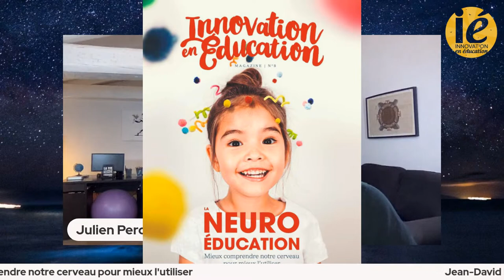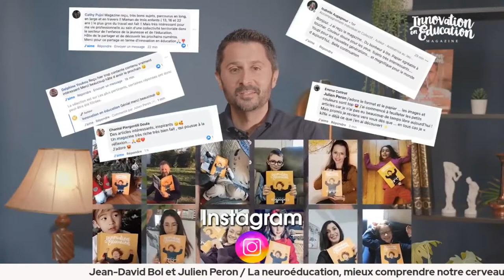Jean-David Bol et Julien Peron / La neuroéducation, mieux comprendre notre cerveau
Aujourd'hui dans le cadre du magazine Innovation en Éducation N°8 je reçois Jean-David Bol, le rédacteur en chef du magazine. Nous parlerons du contenu, des auteurs et de la trame du prochain magazine avec pour thème "La neuroéducation, mieux comprendre notre cerveau pour mieux l'utiliser"

🎙Bonne nouvelle ! La neuroéducation est accessible et n'est plus l'apanage d'éminents érudits ! Quand nous comprenons que le cerveau d’un enfant a un fonctionnement différent de celui de l’adulte, nous avons accès à de nouvelles solutions pour l’aider à gérer ses émotions et lui apporter tout ce dont il a besoin pour s’épanouir.

Les scientifiques sont unanimes, les violences verbales et les humiliations sur l’enfant modifient complètement les circuits cérébraux dans les parties les plus importantes de son cerveau. Les récompenses et les punitions sont parfaitement inefficaces et mêmes néfastes.

La compréhension de nos fonctionnements cérébraux est l’un des axes principaux de l’éducation positive. Et c’est justement le thème du n°8 du magazine Innovation en Éducation.

De très nombreux lecteurs ont découvert les capacités exceptionnelles du cerveau grâce au n°2 du magazine, consacré aux neurosciences, et nous ont demandé d’approfondir le sujet. Nous avons donc décidé d’aller plus loin dans l’exploration de cet organe capital en partageant les dernières découvertes de la neuroéducation.